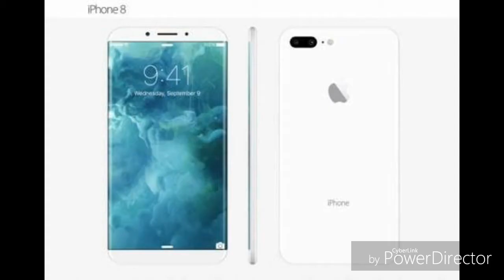NEW iPhone 8 First Look 64GB, 128GB, 256GB (2017) Iphone 8 official Trailer video by HOGA KYA KAISE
The Apple iPhone 8 is powered by quad-core Apple A10 Fusion processor and it comes with 3GB of RAM. The phone packs 32GB of internal storage cannot be expanded. As far as the cameras are concerned, the Apple iPhone 8 packs a 12-megapixel primary camera on the rear and a 7-megapixel front shooter for selfies.

iPhone 8 Specs:
- Full Front Edge Screen
- 6" (inch)
- 4K Display Resolution
- Microphone at the top
- Dual Speakers
- No Headphone Jack (Lightning Port)
Thinner & Lighter than iPhone 7 or iPhone 6S, 6S Plus:
- 6.5mm Thin, Weight: 115gram
Front Camera:
- 8MP - FullHD Video Recording (FaceTime)
Rear Camera:
- 16MP - 4K Video Recording
- Wireless Charging
- Home Button/ Fingerprint Sensor on the Right Side
- Enable/Disable Software Home Button
- Same Body as iPhone 7 - Bigger Display (6")